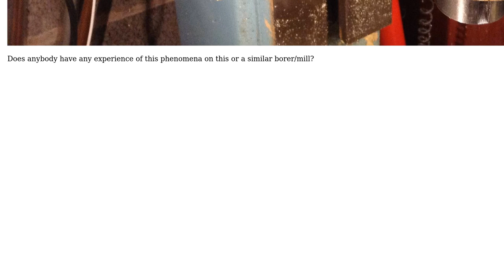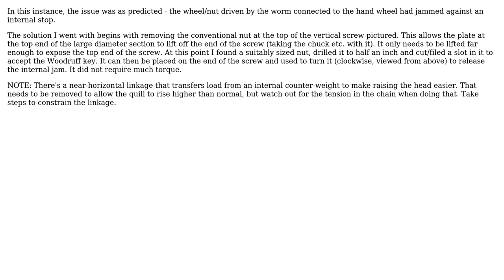Z-axis of Downham (Elliot) Mini Borer is jammed. How to recover?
With thanks & praise to God, and with thanks to the many people who have made this project possible! You are responsible for your own actions.